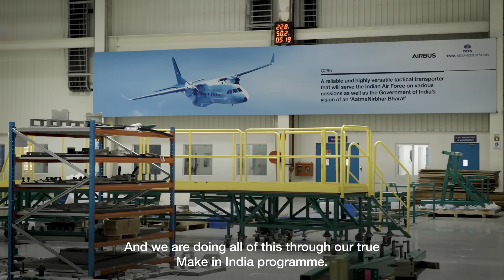C295: Make in India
Teams from Airbus Defence and Space and Tata Advanced Systems Limited are pioneering a 'Make in India' aerospace partnership with the C295 India programme. Of the total 56 aircraft ordered by the Indian Air Force, 16 will be manufactured by Airbus in Seville, Spain, while the remaining 40 will be produced by TASL at the C295 Final Assembly Line in Vadodara, Western India. Both partners are developing a complete industrial ecosystem in India: from detailed parts production to assembly, testing, delivery and maintenance throughout the aircraft's life cycle. Meet some of the people involved in this ground-breaking programme and see the power of cross-cultural collaboration in action!